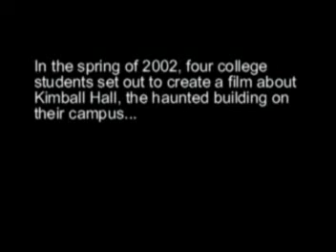Kimball Hall Teaser Trailer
the teaser trailer for my film "Kimball Hall" which will be finished approx. summer 2007